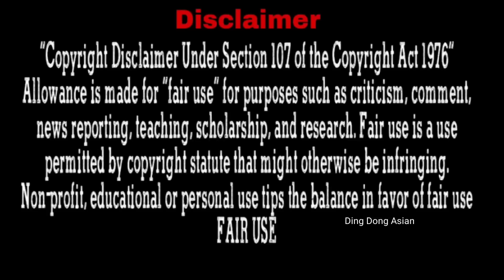Contract husband ensure her that he wasn't touch her, but she is still Scared... Part-2